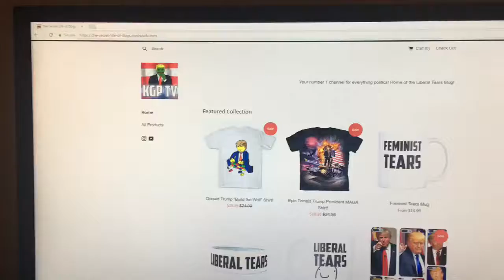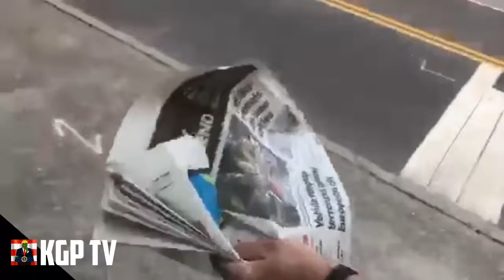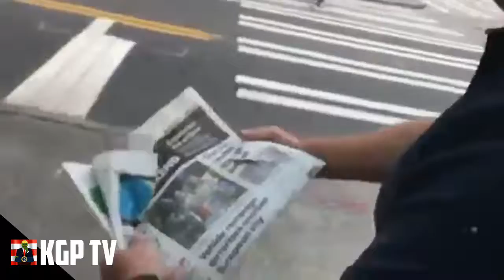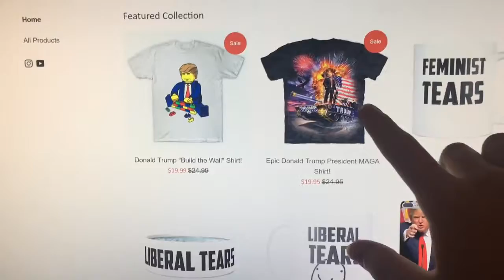Alex Jones Assaulted By Liberal On The Streets!!!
Liberal Tears Mug - Alex Jones Assaulted By Liberal On The Streets!!!

Alex Jones is assaulted during a protest of Planned Parenthood's admitted targeting of the black community and all innocent children. The anti-free speech .

Alex Jones Interviews Some Fans And Haters Alex Jones On Democrat Hoax That Crashed The Stock Marcket Alex Jones From Infowars Does A Man On The .